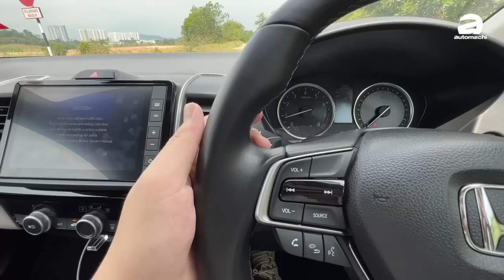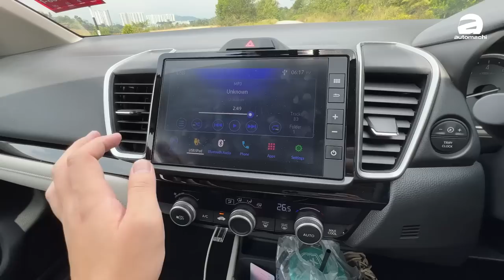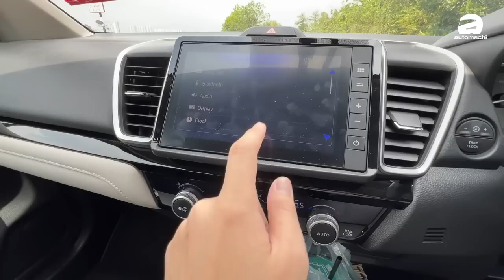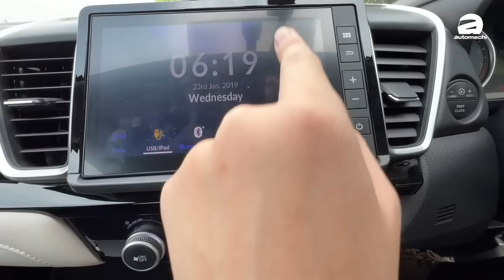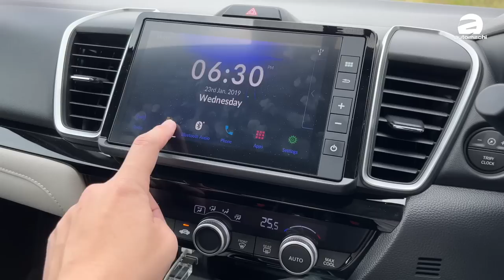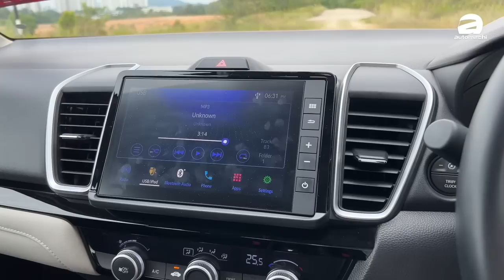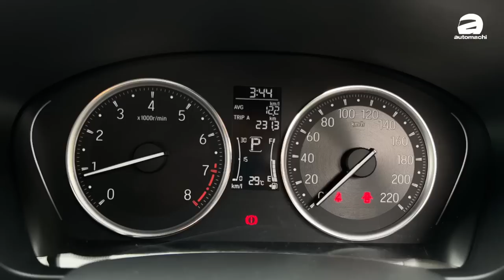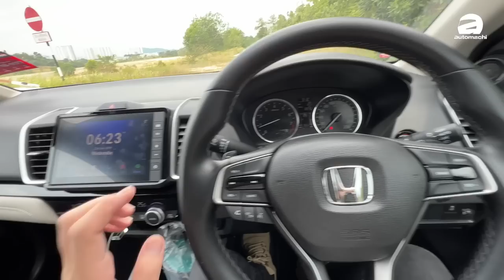Honda City Sedan 2年了还值得买吗？最真心的真实分享，车主们必看！（Ivan VLOG）｜automachi.com 马来西亚试车频道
全新一代的 Honda City 是在2020年发布，这款车曾经创下一个记录就是发布三个月交车10,500辆，这个记录真的是很惊人，也代表了这款车真的有不错的竞争力，但是在2022年的第三季，这款车依然还是 Honda 的主力车款，在这段期间内这款车也有进行了升级，那么这款车是不是还值得买呢？今天我们就用第一人称视角来看看这款车！